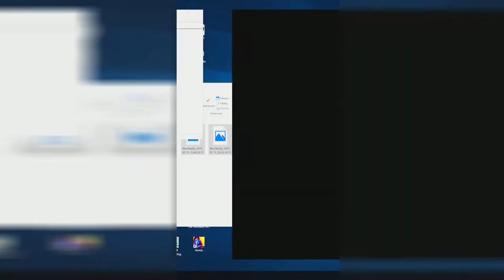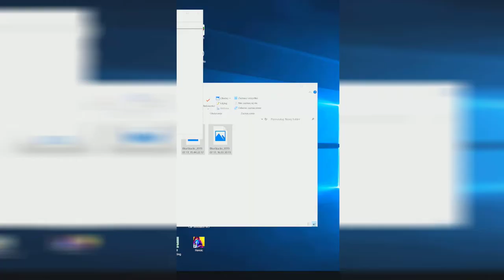Baseball - Gameplay Trailer - First Impressions by Puzzle Cats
Baseball - Gameplay Trailer - First Impressions by Puzzle Cats More ►Thanks for every Like!

Baseball Gameplay and Baseball Walkthrough and Baseball Game is awesome!

Swing batter batter! Get ready to knock it out of the park! Flex your baseball skills.

Read the pitch, hit the ball, and upgrade your skills! Can you get a home run?

Features of Baseball by Puzzle Cats: